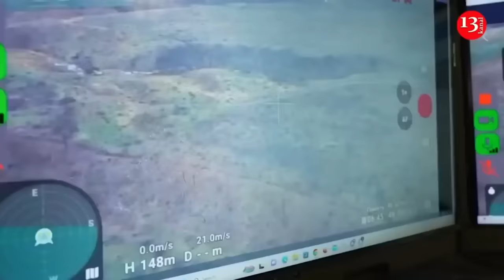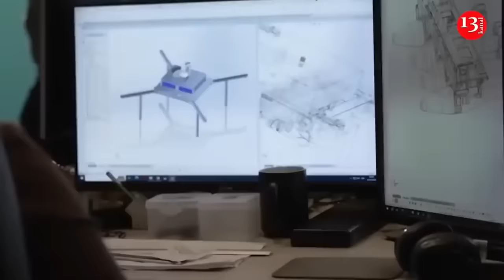The image of desperate Russians in trench surrendering to Ukrainian fighters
Four fighters of the Ukrainian army have attacked a Russian army trench. As can be seen from the drone footage, as a result of the attack, the Russian soldiers in the trenches were forced to surrender and were taken hostage.